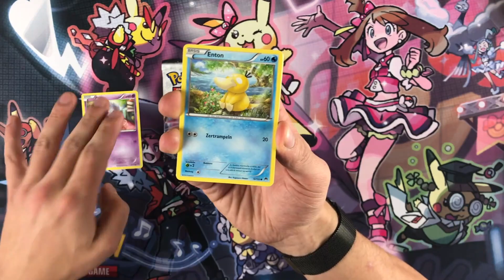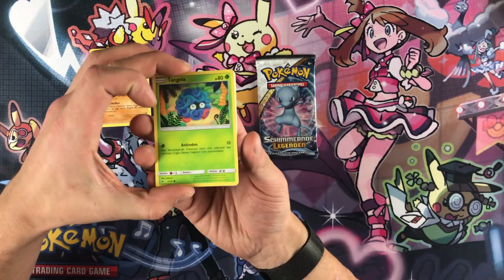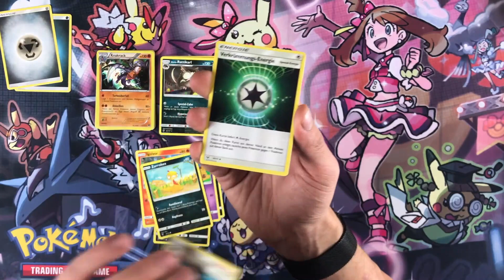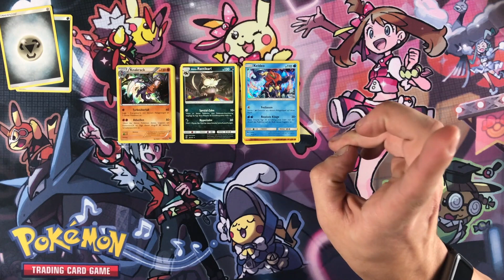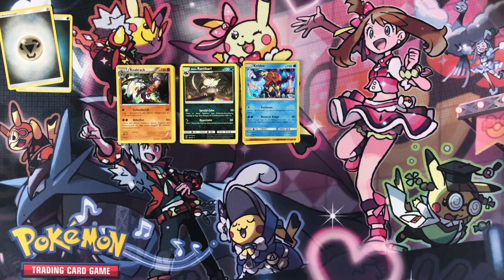Pokemon Adventskalender 2017 1. Tür [Deutsch/German]